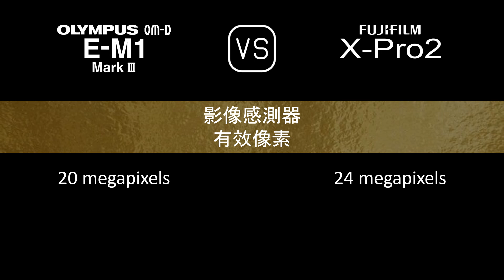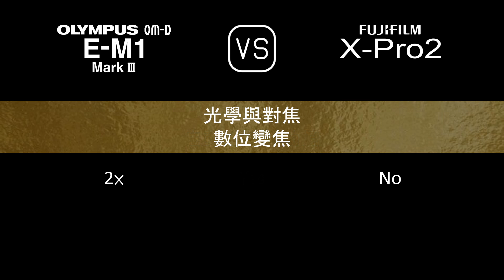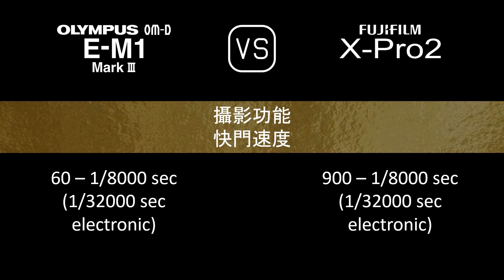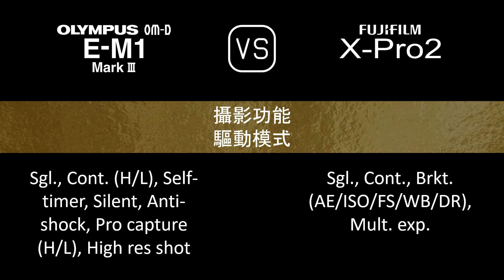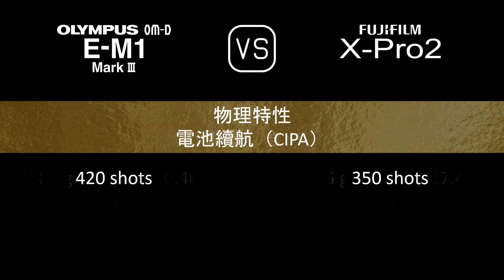Olympus OM-D E-M1 Mark III 與 Fujifilm X-Pro2 的規格比較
本片是 Olympus OM-D E-M1 Mark III 與 Fujifilm X-Pro2 的功能概述和規格比較 (comparison of specifications)，希望對您有所啟發。感謝您的支持。

00:24 推出
00:32 機身
00:41 影像感測器
01:05 影像
01:21 光學與對焦
01:50 屏幕
02:10 取景器
02:26 攝影功能
03:27 錄像功能
03:43 儲存
03:47 連接性
04:16 物理特性
04:36 雜項